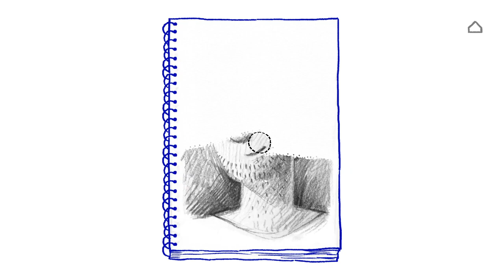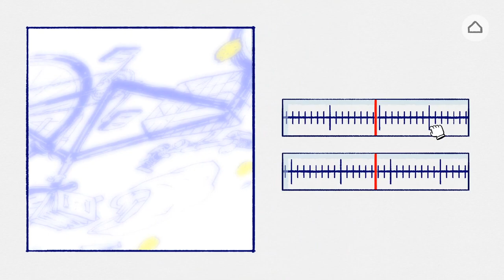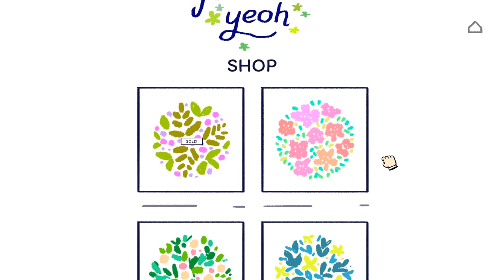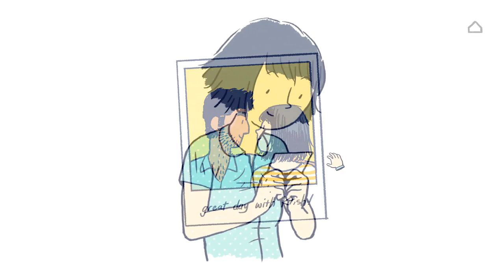A Critique of Florence: Utilising Player Emotions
-Chapters-
Intro: (0:00)
Presentation & Art Style: (0:46)
Gameplay: (2:56)
Story Analysis & Exploring Romance in Games: (4:08)
Final Thoughts: (7:26)
Post Script: (8:15)

Florence is a small and short indie game published by the fantastic folks over at Annapurna Interactive, who’ve published some utterly fantastic indie games such Outer Wilds, The Pathless, and are working on a beautiful indie game, Solar Ash.

Anyway, Florence is developed by a small Australian studio known as Mountains, and at the moment Florence is the only game that they’ve made. They initially released the game only on mobile devices, but last year it would come onto PCs, and also the Nintendo Switch.

The game itself only takes 40 minutes to about an hour to finish depending on how you do on the various puzzles given to you. That might mean that this critique might not be too long, but that should be fine. Let’s dive into it.